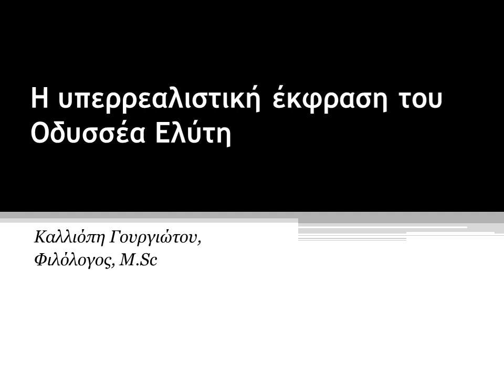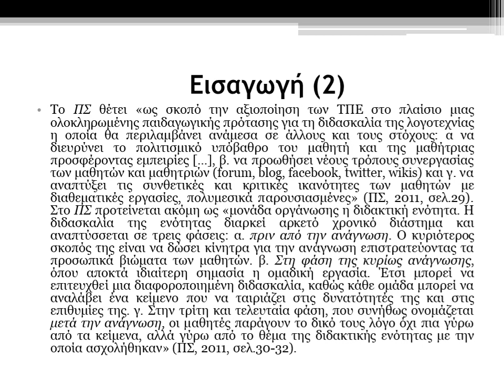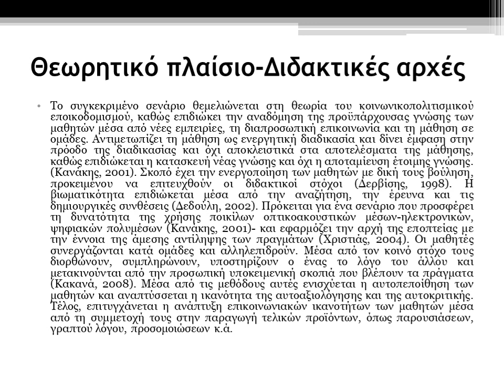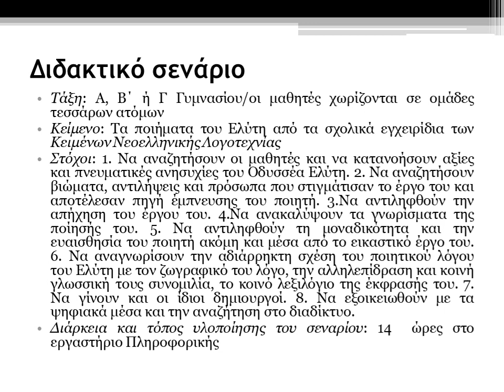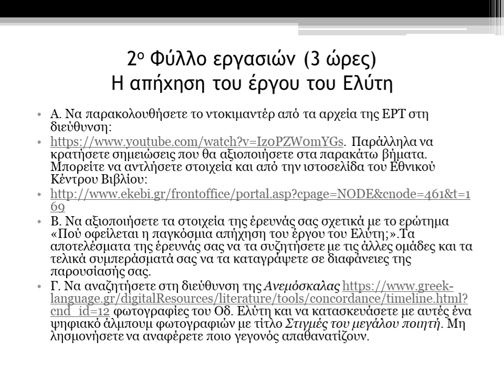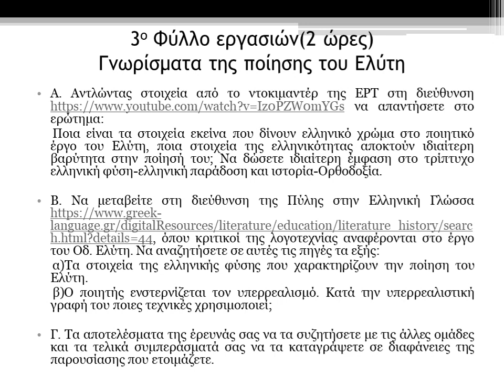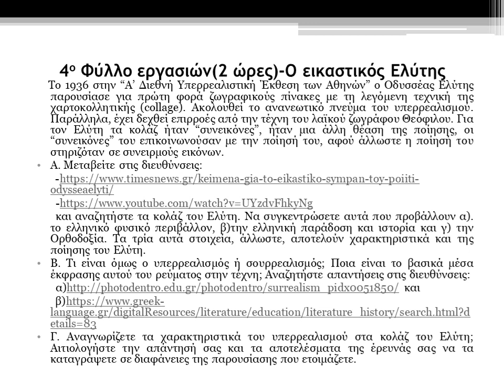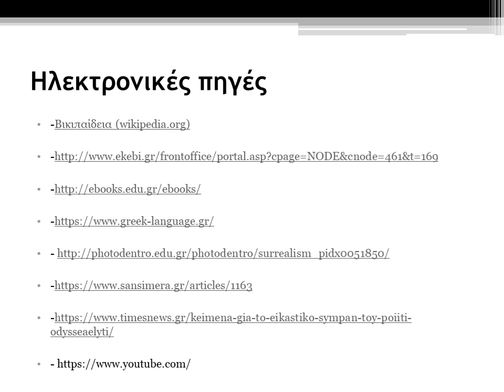Η υπερρεαλιστική έκφραση του Οδυσσέα Ελύτη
Καλλιόπη Γουργιώτου, Φιλόλογος και Παιδαγωγός Προσχολικής ηλικίας, Μ.Ed.

Περίληψη

Η υπερρεαλιστική ποίηση του Οδυσσέα Ελύτη, πλούσια σε εικόνες από την ελληνική φύση και παράδοση, διανθίζει τα εγχειρίδια των Κειμένων Νεοελληνικής Λογοτεχνίας όλων των τάξεων του Γυμνασίου. Οι μαθητές ωστόσο δε γνωρίζουν ότι ο Οδυσσέας Ελύτης φιλοτέχνησε και σπουδαίο εικαστικό έργο. Η παρούσα διδακτική πρόταση φιλοδοξεί να γεννήσει στους μαθητές το θαυμασμό για το έργο και την προσωπικότητα του μεγάλου ποιητή και, μέσα από την  παράλληλη προσέγγιση του ποιητικού και του εικαστικού έργου του, οι μαθητές να συλλάβουν την έννοια του υπερρεαλισμού και να κατανοήσουν τα χαρακτηριστικά του έργου του Ελύτη. Η διδακτική αυτή προσέγγιση βασίζεται στις αρχές του κοινωνικοπολιτισμικού εποικοδομισμού και σκοπό έχει να ενθαρρύνει τους μαθητές να συνεργαστούν στην αναζήτηση της γνώσης αξιοποιώντας ψηφιακά μέσα (ΤΠΕ).

Λέξεις-κλειδιά: Οδυσσέας Ελύτης, υπερρεαλισμός, εποικοδομισμός, ΤΠΕ

Abstract

The surrealist poetry of Odysseus Elytis, rich in images from Greek nature and tradition, adorns the textbooks of Modern Greek Literature of all grades in Greek Highschool. However, the students ignore that Odysseas Elytis also created a great work of art. This didactic senario aims to arouse the students’ admiration for the work and the personality of the great poet and, through the parallel approach of his poetic and visual work, the students to grasp the meaning of surrealism and the characteristics of Elytis work. This didactic approach is based on the principles of constructivism and aims to encourage students to collaborate in the search for knowledge using digital media.

Οδυσσέας Ελύτης, υπερρεαλισμός, εποικοδομισμός, ΤΠΕ, Odysseas Elytis, surrealism, constructivism, digital media